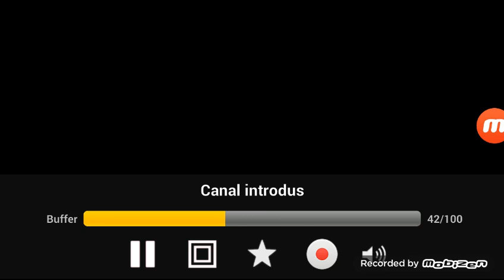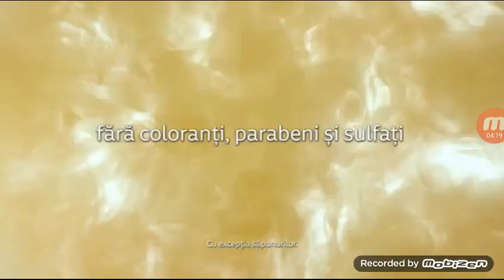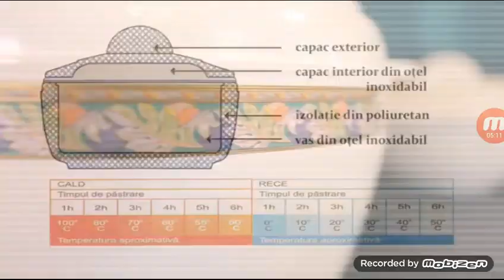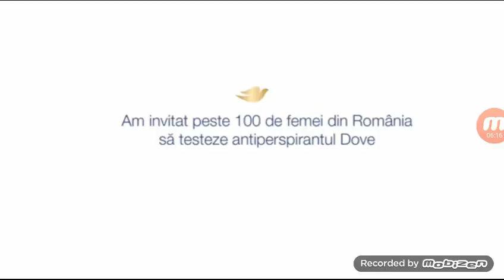Cartoon Network Romania Contiuity (14.06.2019)